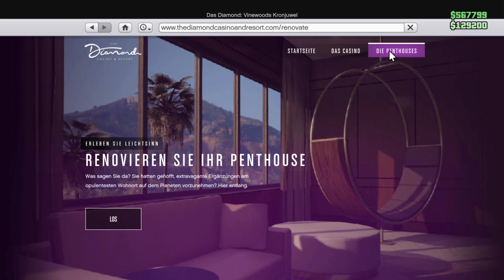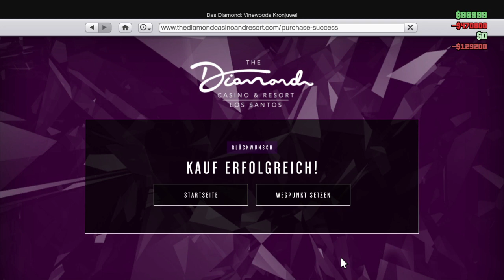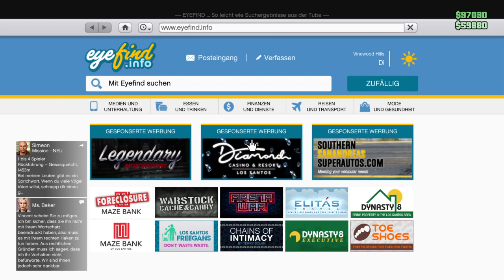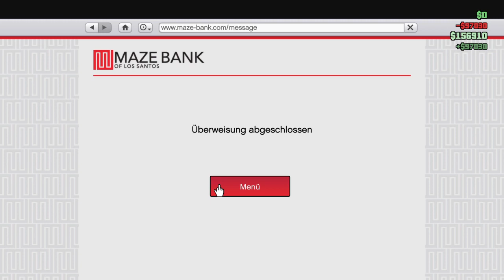GTA 5 Online Casino Missionen|PS4|Schweizerdeutsch]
Willkommen auf dem Idioten Kanal an alle die neu sind lasst doch ein abo da und werdet teil der Idiotencrew wir freuen uns auf euch :D Have Fun & Stay High!          Danke vielmals für über 200 Abos ihr seid der Hammer Leute :D            Psn: Green_jay420